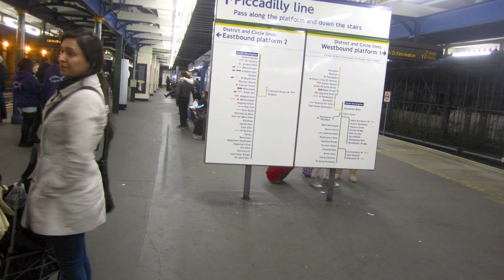South London in Motion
A stop-motion film that I took on my weekend trip down to London town :-)